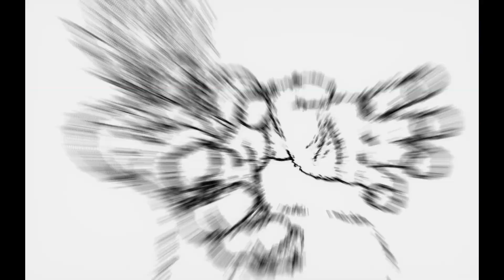I Played Sparking Zero As Goku Black And Its A Mistake😱😱sparkingzero